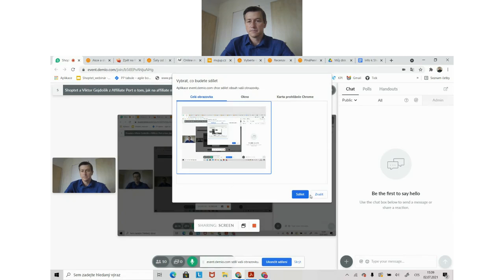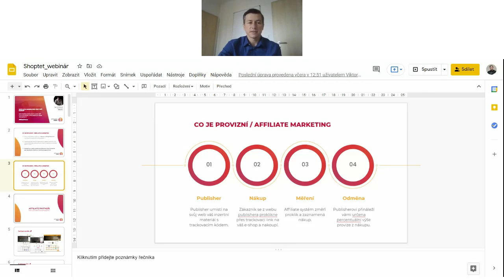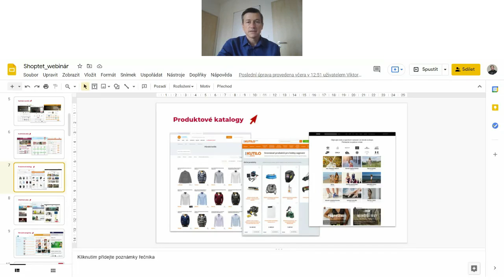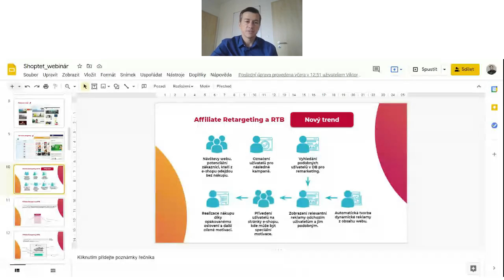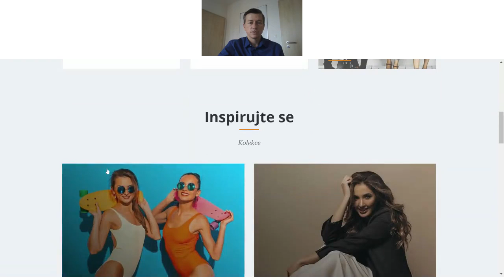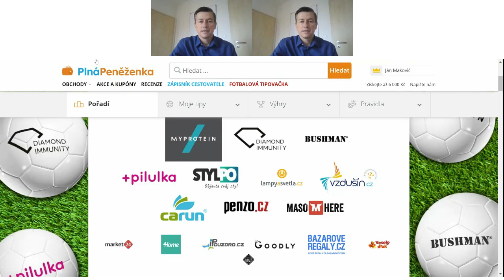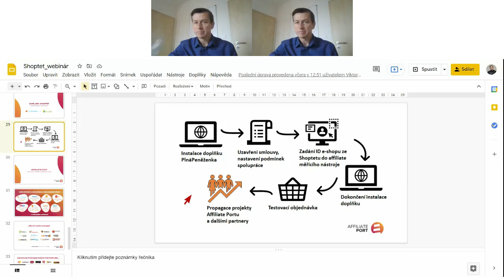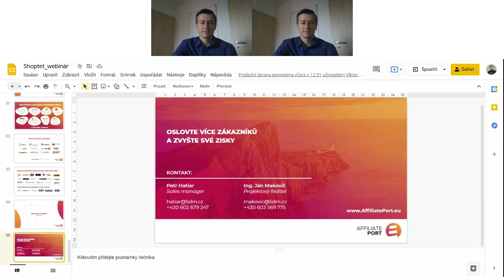Affiliate marketing pro váš e-shop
O čem webinář bude?
• Co je affiliate marketing a jak funguje?
• Hlavní výhody affiliate marketingu?
• Jaké výsledky přinese affiliate marketing mému e-shopu?
• Případové studie od Shoptet e-shopů
• Jak co nejjednoduššeji začít a jak získat affiliate partnery?